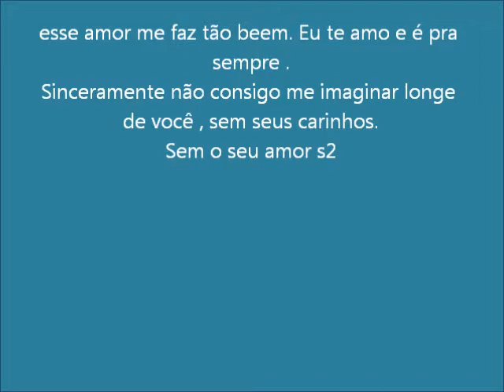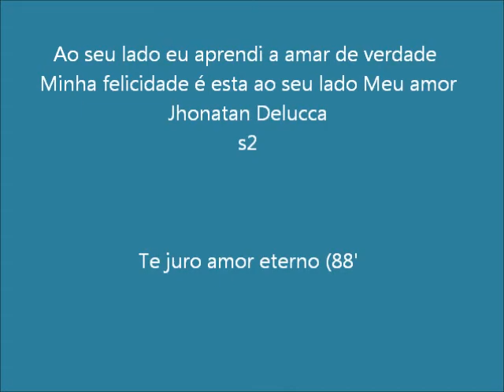Jhonatan & Thaina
oi amor, só com palavras não dá pra explicar
o quanto eu te amo e o quanto quero ter vc perto de mim;
então eu te digo essas palavras que
aprendi para demonstrar o que eu sinto por você:
' Te amo eternamente ♥
Fica comigo pra sempre, amor :*